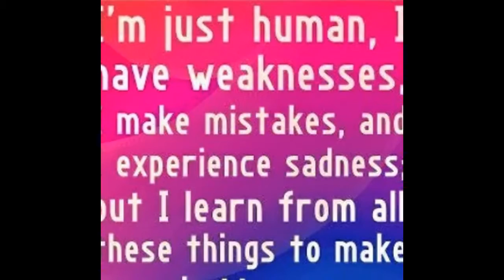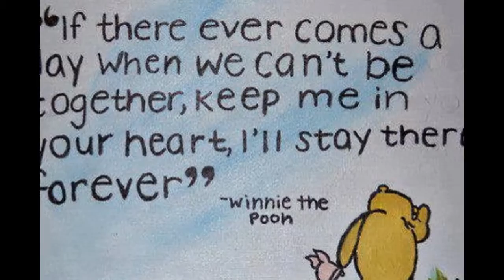Members in Knights of the Altar Server (Our Lady of Most Holy Rosary Cathedral Parish Dipolog City)